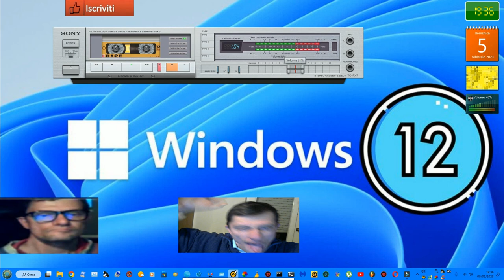GIovanni mauri Gnam Gnam Bubble style vst flex fl studio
vst usato per composizione Flex vst
nome del brano Gnam Gnam bubble stile